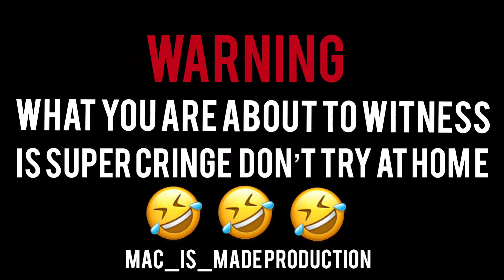Over Dramatic Pt 2